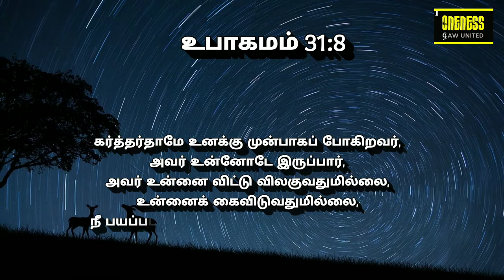அதுவே உன் வாழ்வின் சொத்து OCT9 | உபாகமம் 31:8